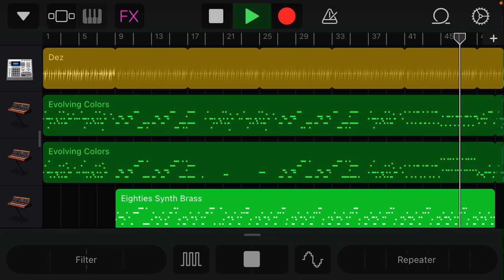Axel F (Axel G remix)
You can download this on audiomack for free!
Just look up Axel F (Axel G remix)